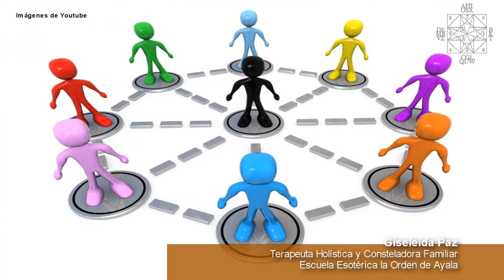MiniClass Constelaciones Familiares 2de2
Nuestra terapeuta y consteladora familiar, Giseleida Paz, nos da una Miniclass sobre qué es y para qué sirve la terapia de constelación familiar.

Escuela esotérica de la Orden de Ayala.